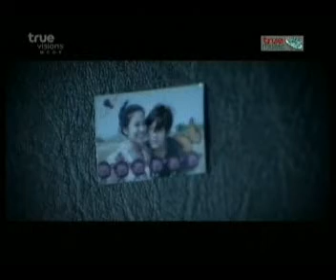ด้วยความรัก Version 2 : โบ AF5